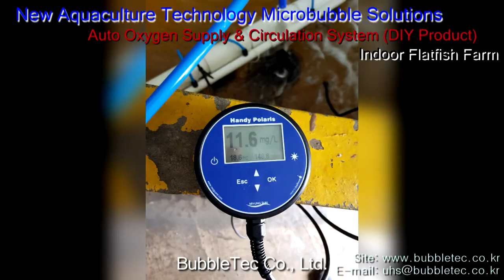수산양식 Nano Micro Bubble Solution" Aquaculture Oxygen Supply System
Innovative micro-bubble solutions for fish and shrimp farming
Problems with fish farming After understanding and recognizing the dangers of water pollution and oxygen deficiency
BubbleTec® has successfully applied microbubble technology to fish farms and exceeded expectations.
Microbubble projects maximize the profitability of fish farms by reducing agricultural risks and environmental impacts.

Apply the innovative technology of BubbleTec®.

• The goal is to improve the biological environment and prevent disease outbreaks.
• Reduce energy costs during the day and night and create an optimized fish welfare environment
• Maximize the profitability of fish farmers.

 [Range of use]
Nano Microbubbles
Oxygen Microbubbles
CO2 Microbubbles
Nitrogen Microbubbles
Ozone Microbubbles

[Company]
BubbleTec Co.,Ltd.
(Zip Code.22104) 147, SeoKjeong-ro, Michuhol-Gu,   Inchon, Korea
T.032-763-8020/1 F.763-8041